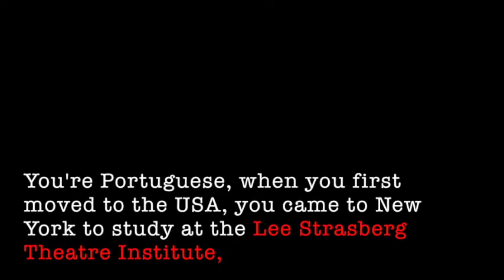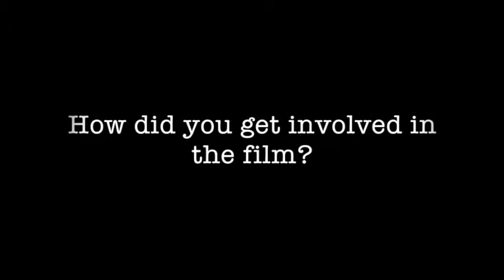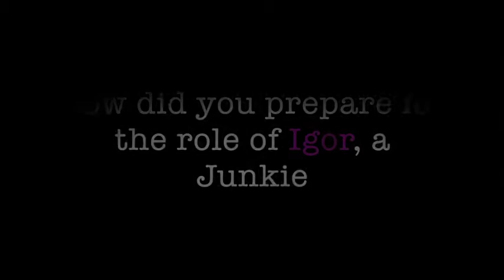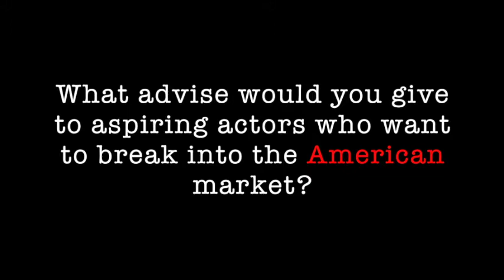Tribeca Film Festival 2017 interview with Dinarte Freitas, actor of A Thousand Junkies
FilmFestivals attends the 16th annual Tribeca Film Festival 2017 and caught actor Dinarte Freitas, who plays Igor in the film "A Thousand Junkies", part of the Viewpoints section. The talented actor gives us an insight of how he came across the project, tips for aspiring actors, the challenges of playing a junkie and more.